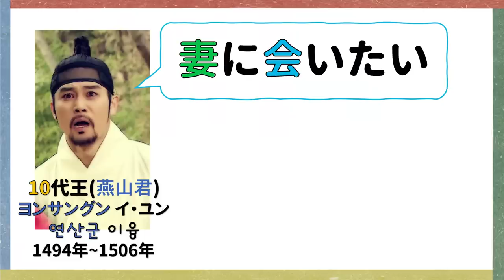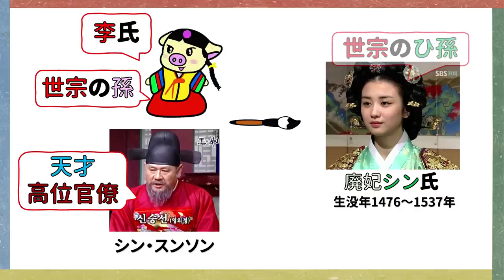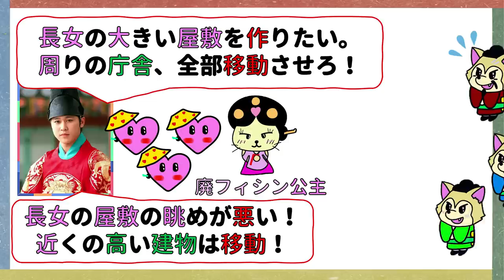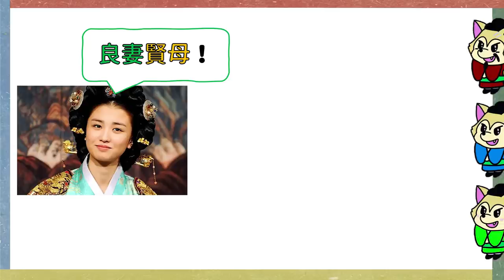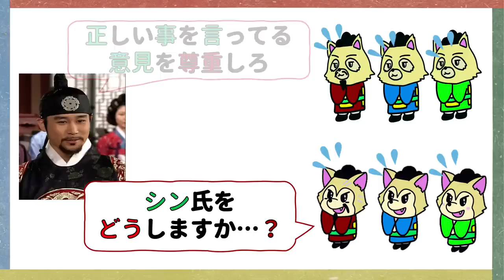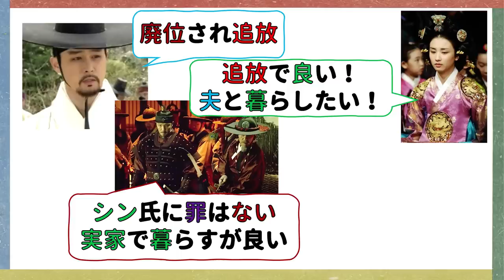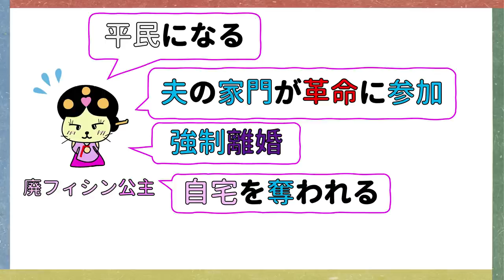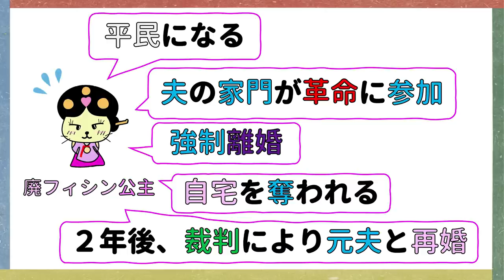★燕山君の心の支え廃妃シン氏！彼らの息子たちはどうなったのか？韓国文化・朝鮮時代劇・歴史劇 KOREA joseon Dynastyモゴモゴ by MOGOMOGO トンイ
権力を失った王族、最後はどの国も一緒ですね💦